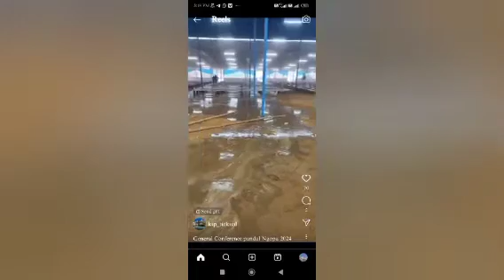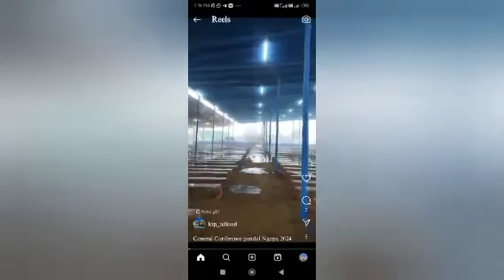KTP General Conference Pandal vawiin dinhmun, tui a lut nasa hle